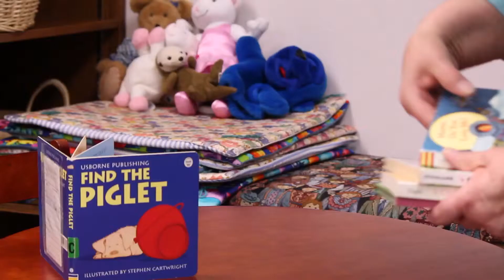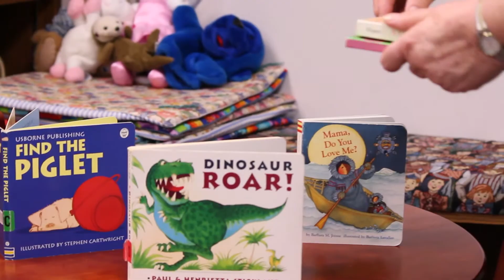In His Steps: Service